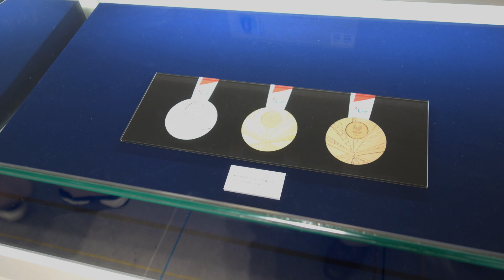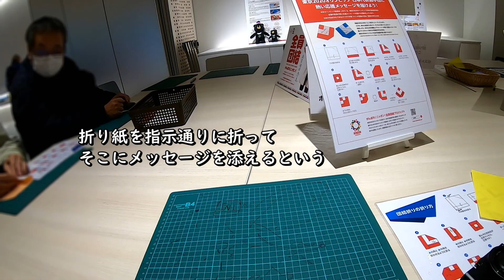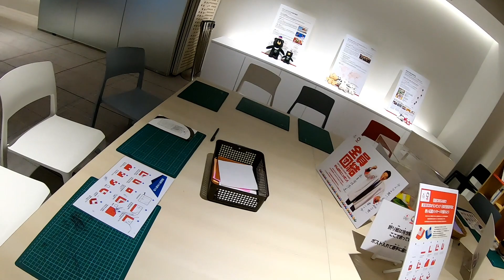東京へ紅葉を愛でに行く6(新国立競技場・日本オリンピックミュージアムで折り紙を折る)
神宮外苑いちょう並木から新国立競技場を見つつ
日本オリンピックミュージアムjapan-olympicmuseumへ立ち寄って見学

ミュージアム内の折り紙コーナーで、
東京オリンピックに出場する日本選手団への応援メッセージを添えた折り紙を折って投函。
まさか、選手本人に手渡されるのか？

東京へ紅葉を愛でに行く 1

東京へ紅葉を愛でに行く 2

東京へ紅葉を愛でに行く3

東京へ紅葉を愛でに行く4

東京へ紅葉を愛でに行く5

東京へ紅葉を愛でに行く6

東京へ紅葉を愛でに行く7

東京へ紅葉を愛でに行く8